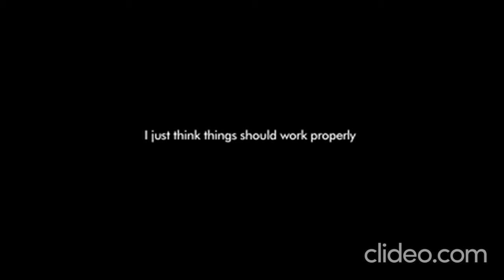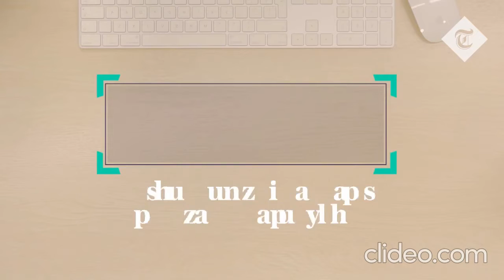fullwidthvideo james dyson documentary xDTmTY0P RHOj